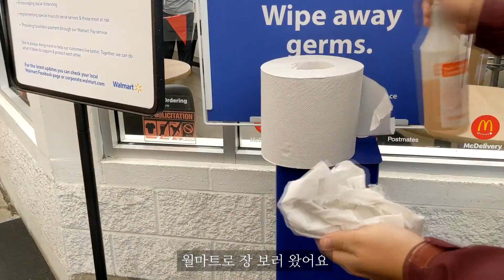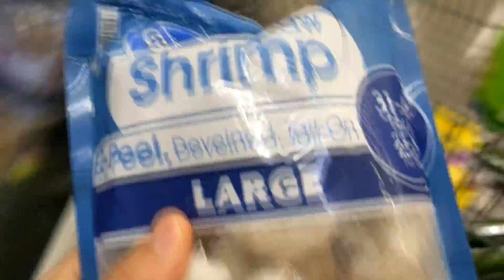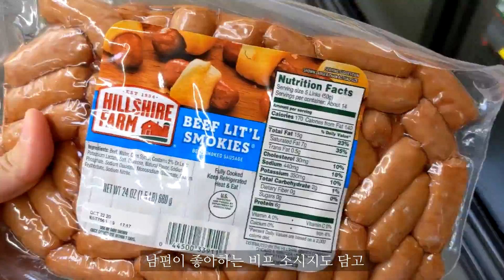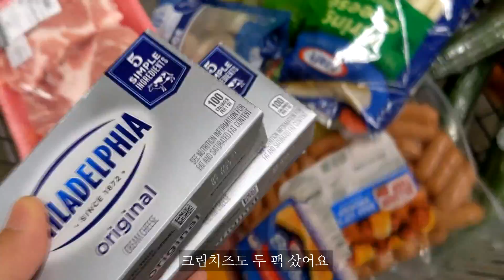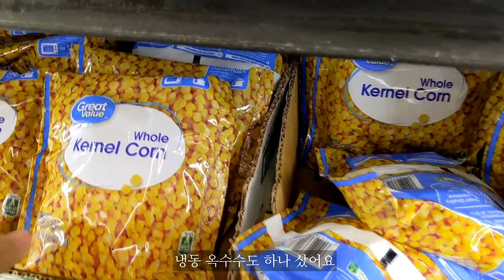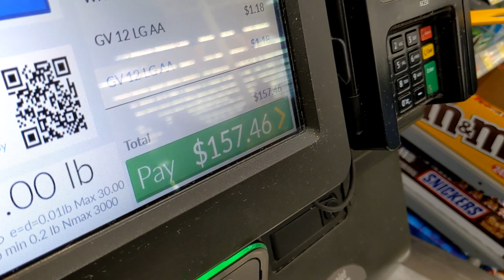미국 일상 VLOG. 미국 마트 쇼핑 Ι 월마트 장보기 Ι Walmart Shopping Ι 같이 장 보실래요?👀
저는 장보러 다양한 마트를 두루두루 다니는 편이에요
이번 영상은 월마트에 방문해서 장보고 온 영상입니다🙂

남편이랑 말 없이 진짜 장만 보는 영상이지만🤣
다른 집은 주로 뭘 사 먹나(?) 그냥 재밌게 봐주세요^^🧡

혹시 추천해주실 제품 있으시면 댓글로 알려주세요 !
감사합니다🙆

I often go as many places as possible when I go grocery shopping♥
Today, my husband and I went to Walmart to buy groceries!

It's just me and my husband picking up stuff not talking,🤣
but hope you guys enjoy!💛

If you have any recommendation we should try at Walmart,
please let us know. Thanks :)

:화질 설정을 1080P로 하시면
보다 선명한 화질로 감상하실 수 있어요❣